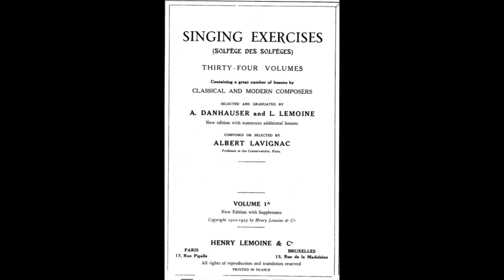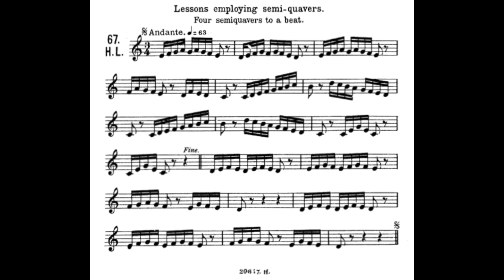Lavignac Volume 1a No:67 With Two Handed Piano